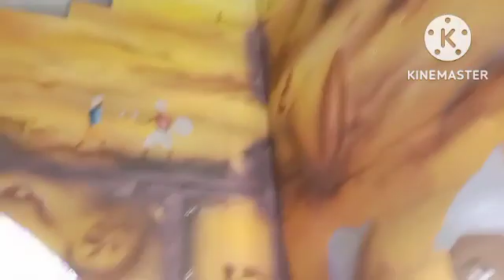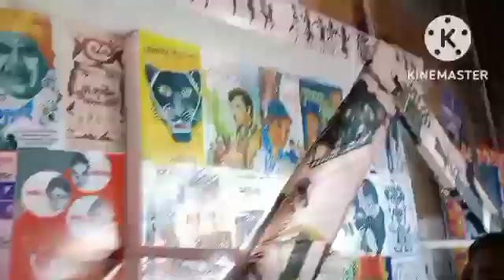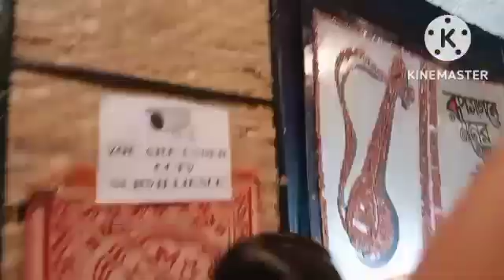দু-বছর পর জগদ্ধাত্রী ঠাকুর দেখতে গেলাম দেখলে চোখ জুড়িয়ে যাবে support My channel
দু-বছর পর জগদ্ধাত্রী ঠাকুর দেখতে গেলাম দেখলে চোখ জুড়িয়ে যাবে support My channel @Iamvloglover-g3v